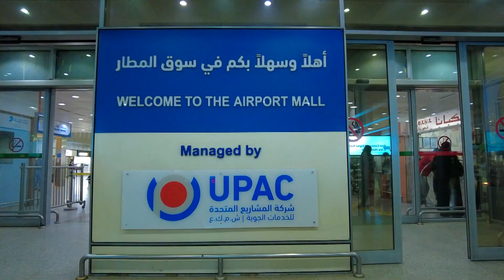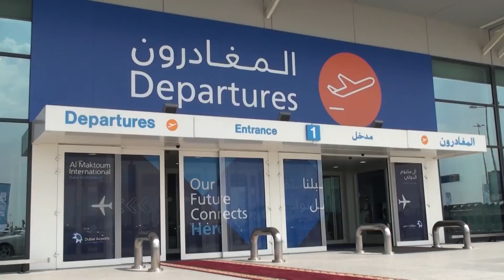Kuwait International Airport Terminal 2 | Benefits and Key Elements of the project | Cost of project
Kuwait International Airport is the primary international airport of Kuwait, located about 15.5 kilometers south of the country's capital, Kuwait City. The airport serves as a hub for Kuwait Airways and Jazeera Airways and handles both domestic and international flights to destinations across the Middle East, Europe, Asia, and North America. The airport has two passenger terminals, with Terminal 1 serving mainly international airlines, while Terminal 2 serves low-cost carriers and regional airlines. Kuwait International Airport has been undergoing a major renovation and expansion plan to increase its capacity and improve its facilities, including the construction of a new Terminal 2.

A new terminal building is currently being added to Kuwait International Airport. Werner Sobek is responsible for the structural engineering of the main structure, facade engineering and the Building Information Modelling, BIM, for this project.

The new terminal has an edge length of almost 1.2 km, a clear height of up to 25 m and a roof area of 320,000 m². In addition to its size, the new building is characterised above all by the complexity of its roof structure: Despite its large scale, the roof had to be planned without expansion joints. This had extensive effects on the dimensioning and calculation of all components.

Kuwait International Airport Terminal 2 is a new passenger terminal currently under construction at Kuwait International Airport. The terminal is being built to expand the airport's capacity and accommodate the growing number of passengers traveling through Kuwait.

The new terminal will be able to handle up to 25 million passengers per year and will feature modern amenities such as restaurants, retail outlets, lounges, and a duty-free area. It will also include advanced passenger processing systems, 51 gates, and 96 check-in counters.

Construction of Terminal 2 began in 2016 and is expected to be completed by the end of 2023. The terminal is being built adjacent to the existing terminal, which will continue to operate during the construction period.
The construction of Terminal 2 is part of a larger airport development plan aimed at transforming Kuwait International Airport into a major aviation hub in the region. The project is also expected to create job opportunities and contribute to the economic growth of Kuwait.